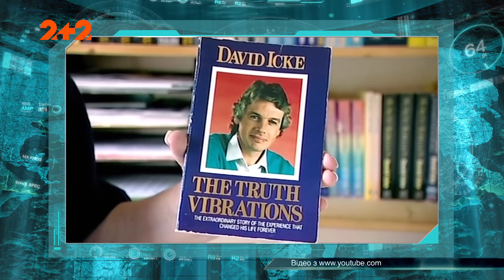Серед нас живе позаземна раса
Моторошне відео, на якому ведуча у прямому ефірі втратила людську подобу, вразило весь світ! Невже, поки земляни мріють колонізувати Марс, інопланетяни активно заселяють Землю?